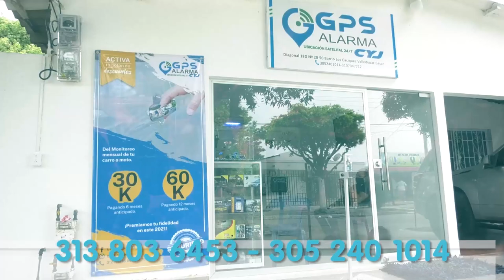MARIDO LEVANTÓ A 'TROMPA' A SU MUJER PORQUE LE REGÓ UNA CERVEZA